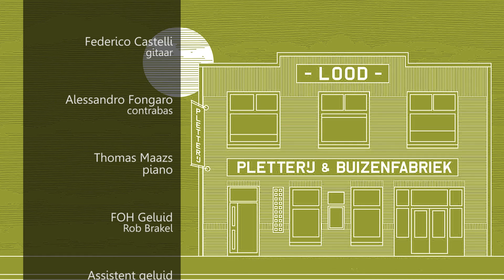Jimmi Hueting Quartet, "Bewolkte Zonsverduistering"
15 november 2015

Jimmi Hueting - Drums
Federico Castelli - gitaar
Alessandro Fongaro - Contrabas
Thomas Maazs - Piano

Zaal Geluid - Rob Brakel
Assistent geluid - Martin van Bommel
Audiorecording - Rob Brakel
Audiomix - Arjan Boes
Camera - Hans van Lohuizen, Wilco Verbeek